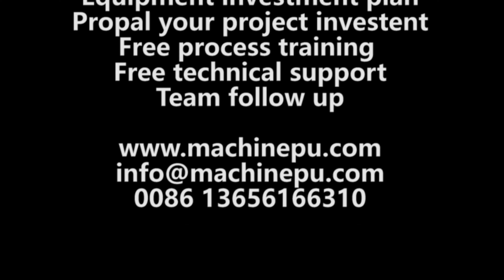Absorber Bump | Do You Know How Car Shock Absorbers Are Produced?